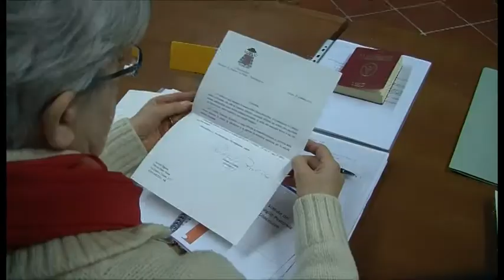Il nuovo Consiglio pastorale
Prima seduta per il nuovo Consiglio pastorale della diocesi di Arezzo-Cortona-Sansepolcro